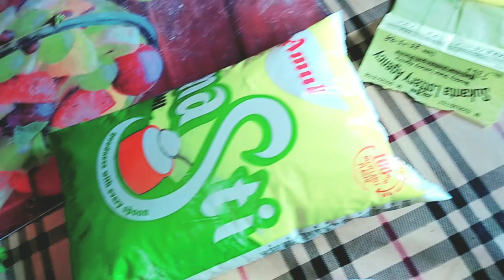Barir samne saikeler line pore sakle, rate banalam darun testy ekta recipe//